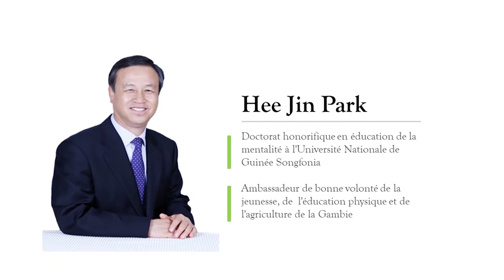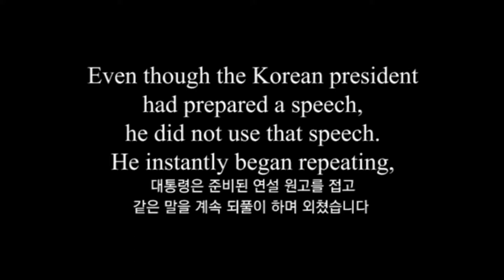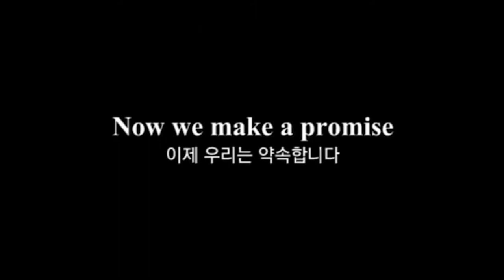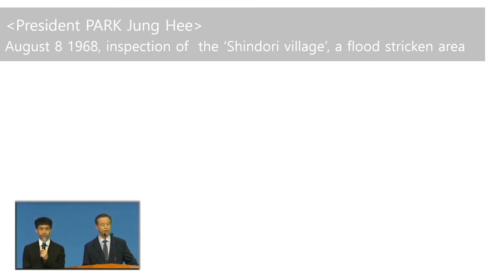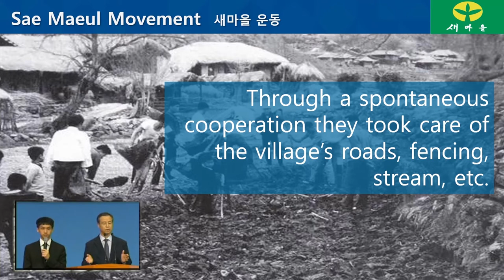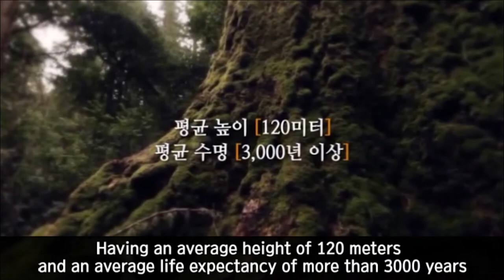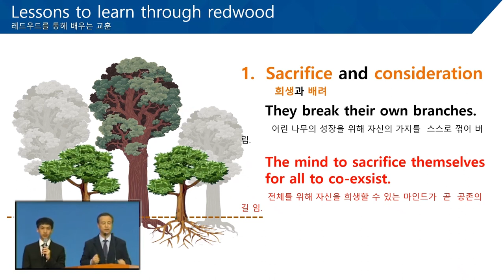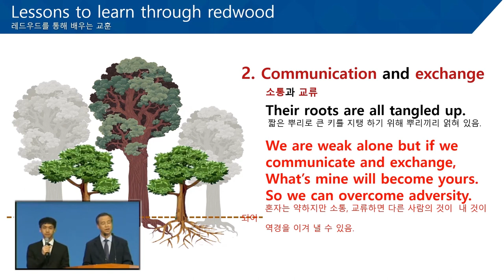This is the power of Korea | Mind Lecture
Rev. Dr. Hee Jin Park delivers a lecture on The Power Of Korea, pertaining to how a changed mindset can make you powerful and, speaks on how Korea Developed.